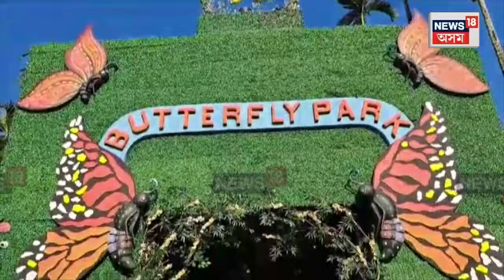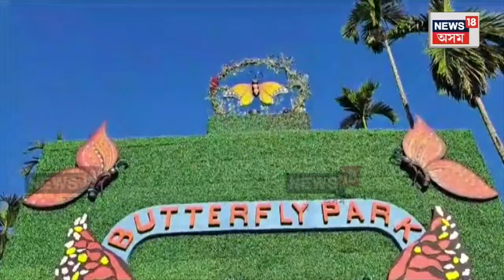Durga Puja 2023 | Silapathar ৰ Adarsh Youth Club য়ে লাভ কৰিছে শ্ৰেষ্ঠ পূজাৰ পুৰষ্কাৰ | N18V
Durga Puja 2023 | Silapathar ৰ Adarsh Youth Club য়ে লাভ কৰিছে শ্ৰেষ্ঠ পূজাৰ পুৰষ্কাৰ |